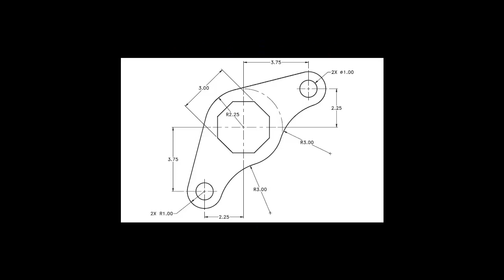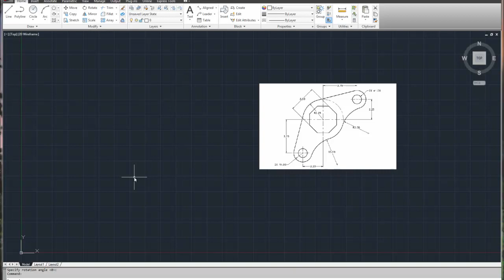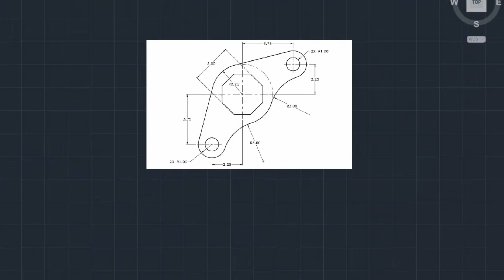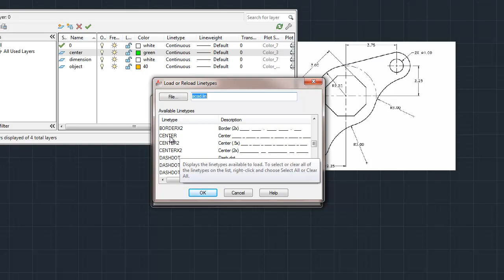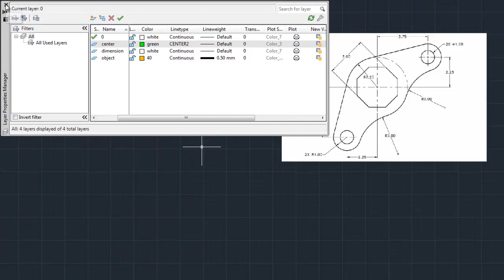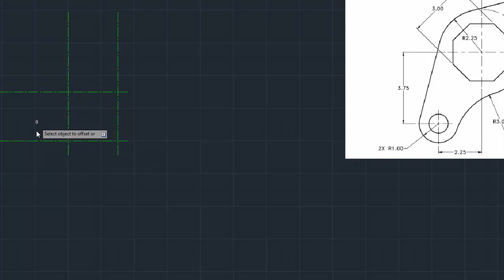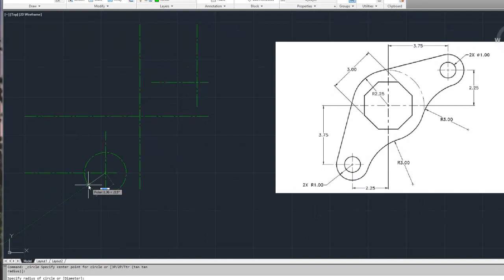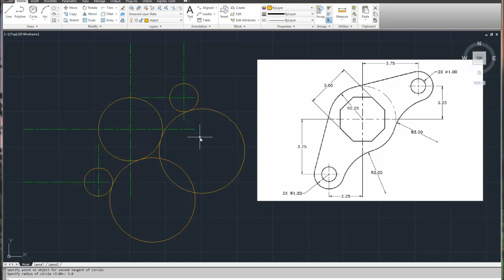AutoCAD 2012 Geometric Constructions Video 1 of 2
Creating geometric shapes using tangents and offsets. Video 1 of 2